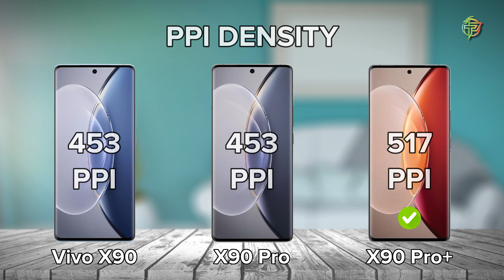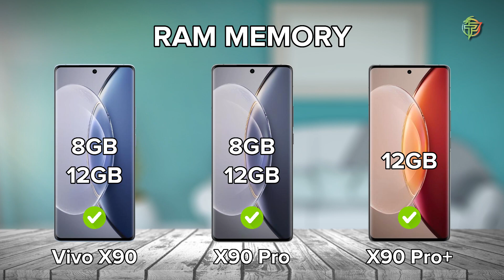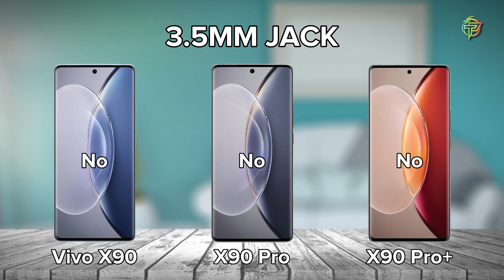Vivo X90 Vs Vivo X90 Pro Vs Vivo X90 Pro Plus | Full Comparison.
➽ Please Comment on Which Phone is Better For You?